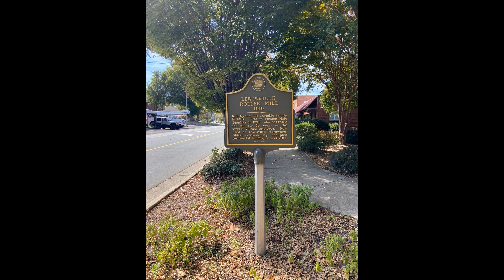Living in Lewisville, North Carolina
Hey Guys! Welcome! I am Christine Graham and I’m a full time Real Estate Agent. In today’s video, I’m featuring Lewisville, NC! Located just minutes west of Winston Salem, this charming town has a lot to offer!

Homes for sale in Lewisville have a median listing home price of $429,900. As of January 11, 2023, there are 29 homes that are either in active or coming soon status.

This video features The Coffee Mill, BeSpoke Cyclery, and the Lake at Lissara Neighborhood.

If you want to move, Winston Salem is a great place to consider moving to, and I can help you figure out your real estate options.